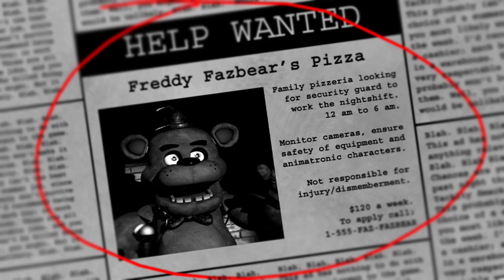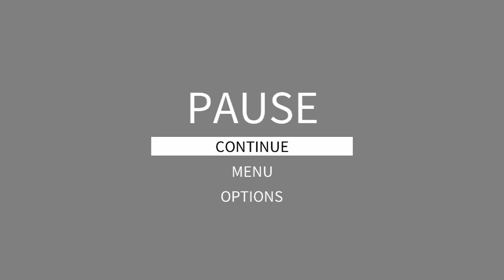playing five nights at Freddy's really old scary game starting to freak me out